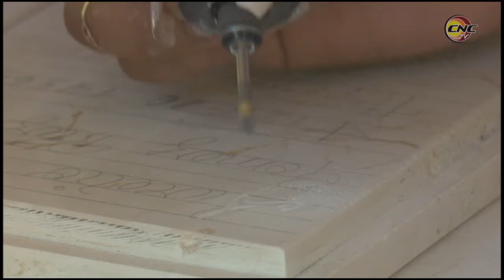Fomenta centro educativo de Jiguaní enseñanza de la artesanía en mármol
La modalidad de cursos de verano coordinados por la dirección de Educación desde las escuelas y para la comunidad, tienen gran aceptación. Atendiendo las potencialidades con el mármol, el  centro mixto Luis Augusto Turcios  Lima de Cautillo, en Jiguaní fomenta la enseñanza de este tipo de artesanía.